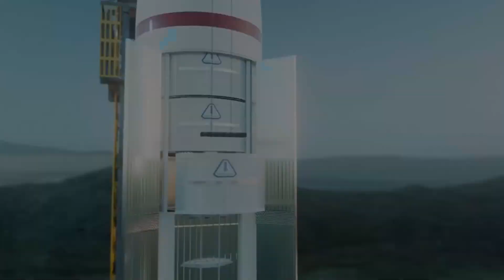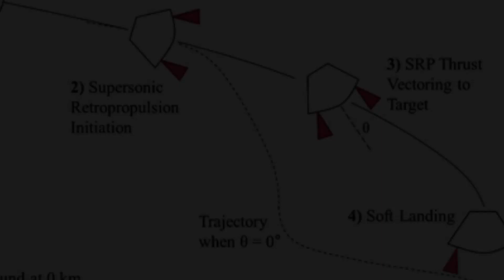The Real Reason Why NASA Isn't Going To Mars Yet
An actual Journey to Mars is finally starting to feel like a real possibility, while it has been a dream practically since it was first discovered.

Building multiple space stations continued trips to the Moon, and the first crewed NASA Mars Mission by the 1980s are all of the jotted-down plans for Mars. But NASA never sent humans to Mars in the '80s. And here we are 30 years later, still longing for the thin possibility.

While private Space News is building ever-more Science Videos to get to Mars, Nasa says it's serious about doing a manned mission one day. And fairly influential, public enthusiasm for the Red Planet is riding high after the Curiosity rover's stunning landing and photo-rich mission.

As with any major human excursion, whether it be climbing Mount Everest or traveling to the deepest point of the oceans, there will be several obstacles to overcome when we send people to Mars and bring them back home again.

One reason for the Space Documentary 2022: getting to Mars is hard. Before you can run, you need to walk. And before deep space exploration, you need to get off your planet. No rocket can lift off the Earth's surface and escape its gravitational pull to reach space carrying the weight of a large spacecraft, astronauts, and all the supplies and materials required to get to Mars.

It would take 70 or 80 take-offs to assemble a Mars mission spacecraft using existing rockets. The recently unveiled Space Launch System should make the task easier, as the SLS will be the largest rocket ever flown, even bigger than the Saturn V that carried astronauts to the Moon.

While NASA has its own thing going on with the SLS, SpaceX is also polishing its new Falcon Heavy launch vehicle, which will have somewhat less cargo capacity than Nasa's big rocket but still much greater than what's around today.

For a Mars mission, at least seven of NASA's new SLS rockets would be fired to deliver to orbit the people, supplies, and ships. And while SLS could be the key to the Red Planet, there are also other alternatives we could pursue.

The sheer distance would be one of the biggest problems, with or without "THE rocket" for a Mars voyage. Distance to Mars isn’t always the same. The Earth and Mars orbit the sun at distinct distances and speeds, so there are certain more optimal periods to travel between the two, particularly regarding the idea is to not just making it to Mars quickly but making it back.

The trains to Mars are every 26 months, and the last such window occurred in July 2020. To top it all off there is a larger, roughly 15-year cycle when that window is even more favorable than others. The 15 years cycle makes going to Mars something of a “one-trick pony”, in a way.

Even with all of the technologies to go to mars, landing in Mar too is a fairly recently acknowledged problem.

If the take-off goes all well, the landing would still hitch the journey. Landing would need to be in a space of the size of a football field in length, depending on the propulsion system technology they go with and how many people ultimately go. Around anything from a little smaller than the International Space Station in size to seriously bigger.

The vital tech to landing people on Mars is something called supersonic retro propulsion. Good news first, the testing shows that supersonic rockets are theoretically possible. Bad news, Nasa is not working on this program anymore.

While Nasa is shaky on picking up testing for this again, other members of the private spaceflight business may be leapfrogging them. SpaceX is laboring to develop reusable rocket tanks that sink from orbit and land back at their launch pad. The company is prepping to test supersonic retro propulsion later this year, which could be used both on Earth and in an eventual Mars mission.

Once we finally reach the ground, another likely barrier is the dust storms. The dust has done its job of being a major irritant on earth and to astronauts on the moon. The dust was sharp and chafing on parts of astronauts’ suits, and it got everywhere and irritated the eyes since no wind or other forces erode the particles on the moon.

The space news 2022 will show you When Will We Go To Mars and the mars exploration documentary will talk about when will humans go to mars or if has anyone been to mars and when will NASA send humans to mars, if can humans go to mars, why are we going to mars, Unveiled Mars, Unveiled NASA, civilization on mars.